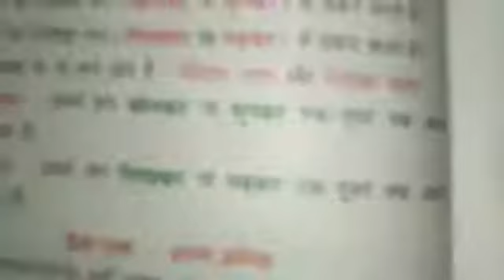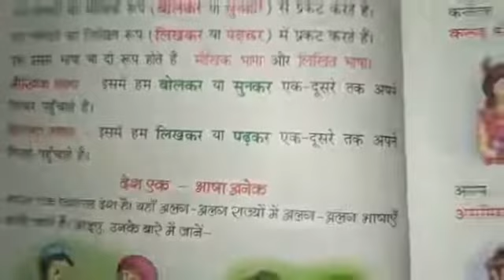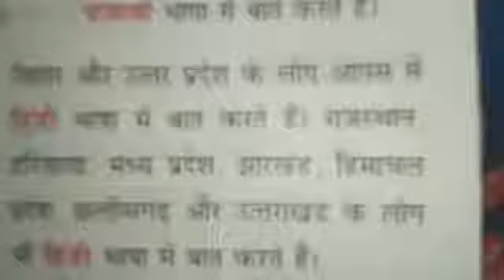Std. 2-hindi grammar ch1 complete